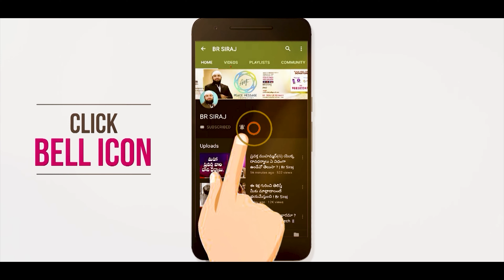నా భార్య, నా తల్లికి సేవ చెయ్యనంటుంది ! అప్పుడు నేను రెండో పెళ్లి చేసుకోవచ్చా ? Br Siraj PMF